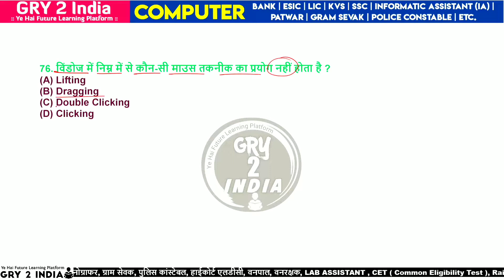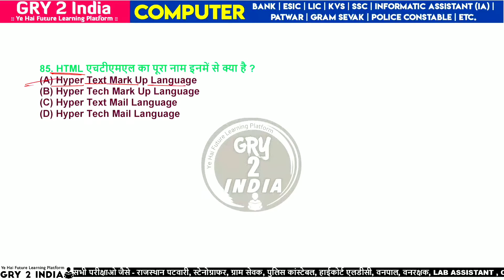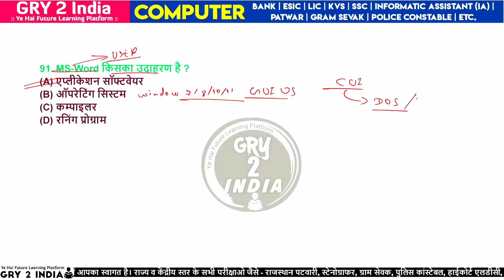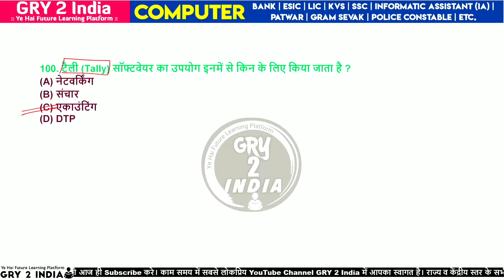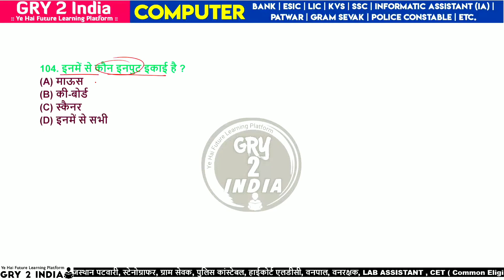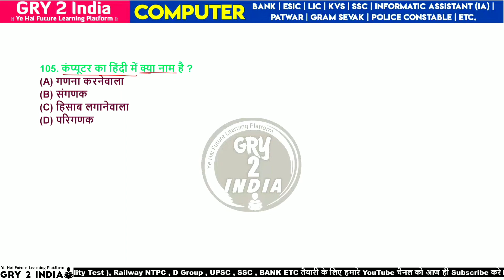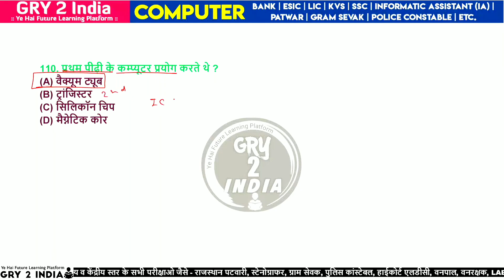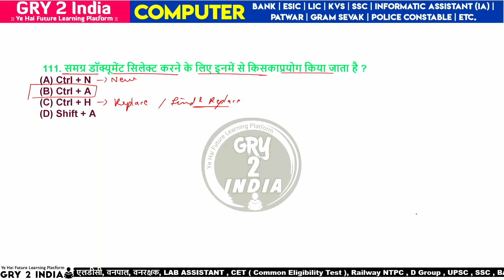ia vacancy in rajasthan 2022 / computer mcq for competitive exams / suchna sahayak vacancy mcq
rajasthan ia vacancy 2022
suchna sahayak
assistant vacancy in rajasthan 2022
informatic assistant class
informatic assistant vacancy in rajasthan 2022
informatic assistant vacancy
programmer vacancy in rajasthan 2022
rajasthan suchna sahayak bharti 2022
rajasthan suchna sahayak vacancy in rajasthan 2022
rajasthan suchna sahayak MCQ
informatic assistant vacancy MCQ
computer mcq
computer mcq for competitive exams rajasthan
informatic assistant classes
informatics assistant vacancy 2022
information assistant
suchna sahayak vacancy 2022
informatic assistant vacancy 2022
ia vacancy in rajasthan
rajasthan suchna sahayak vacancy 2022
informatic assistant
informatics assistant vacancy
rajasthan information assistant vacancy
computer mcq
informatics assistant recruitment 2018
computer mcq for competitive exams
informatics practices mcq
ms office mcq
doitc informatics assistant (ia) upcoming vacancy 2018
statistical assistant mcqs
statistical assistant
ms access mcq
statistical assistant job
statistical assistant bps

computer mcq
computer
computer gk
computer gk for competitive exams
computer gk mcq questions for competitive exams